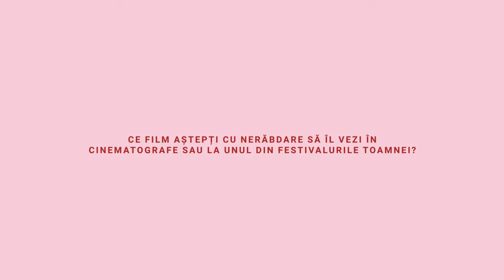Katia Pascariu răspunde la întrebările Films in Frame cu titluri de filme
Films in Frame se găsește acum în magazine. Poți să o iei acasă, să lași urme de popcorn pe pagini, s-o dai din prieten în prieten, să uiți apoi cui ai dat-o. Sau poți s-o citești prin Cărturești sau OTOTO și să întârzii la întâlnire.

Oricum ar fi, fă-ți filmele tale și apoi dă-le de veste și prietenilor. Între timp, noi am invitat-o pe Katia Pascariu în studio, să răspundă la câteva întrebări... folosind numai titluri de filme.

În noul număr tipărit Films in Frame am adunat peste 30 de articole semnate de nenumărați critici și jurnaliști de film, iar o bună parte din ele vin însoțite de lucrările unor artiști vizuali renumiți. Tema centrală este dedicată femeilor din industria cinematografică autohtonă, însă nu lipsesc nici materialele care analizează starea cinematografiei de astăzi și corespondențele de la festivaluri precum Locarno, Sarajevo, Karlovy Vary, Il Cinema Ritrovato și Anonimul.

Iată câteva dintre highlights:

• O masă rotundă despre rolul femeii în industriile performative moderată de Raluca Durbacă și la care au participat Ioana Bugarin, Ilinca Manolache, Ada Galeș, Iulia Popovici și Alina Șerban;
• Un editorial de opinie despre concursurile CNC de Ionuț Mareș;
• Un RMN al filmului românesc la 15 ani de la Palme d'Or de Cezar Gheorghe;
• Un interviu cu Katia Pascariu realizat de Laura Mușat și cu fotografii de Sabina Costinel;
• Un top al celor mai bune filme românești regizate de femei;
• Și o analiză a violenței împotriva femeilor din noul cinema românesc de după 1990 de Flavia Dima.

Numărul 2 al revistei Films in Frame a apărut cu sprijinul @gloromania5898.

glo™ este un produs cu potențial de risc redus destinat consumatorilor adulți de produse din tutun sau nicotină.

Descoperă cele mai noi subiecte din industria de film în revista online Films in Frame: